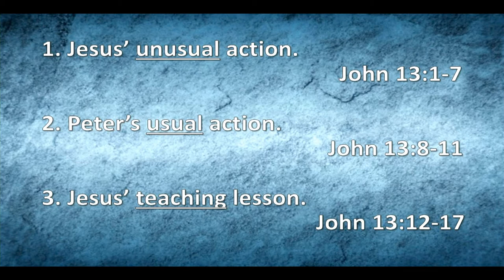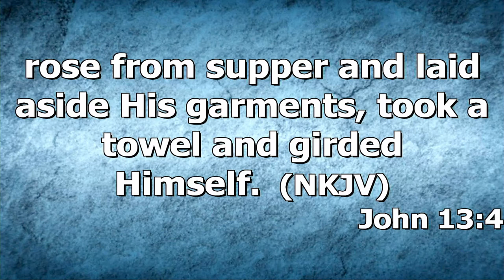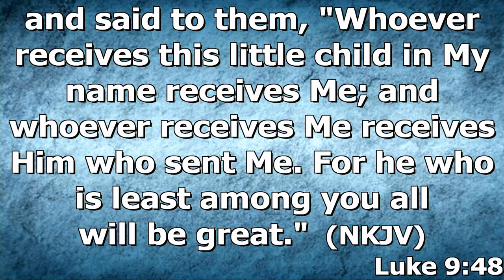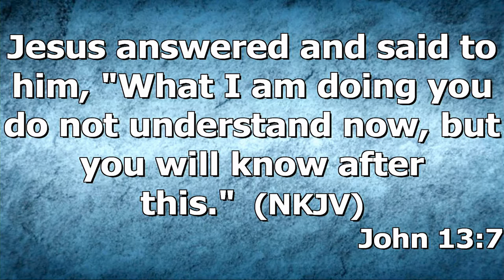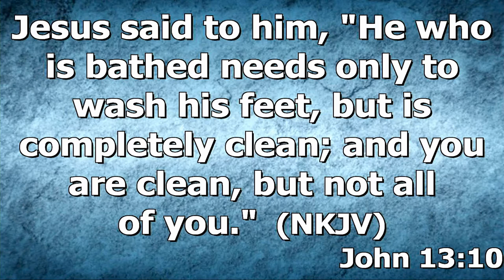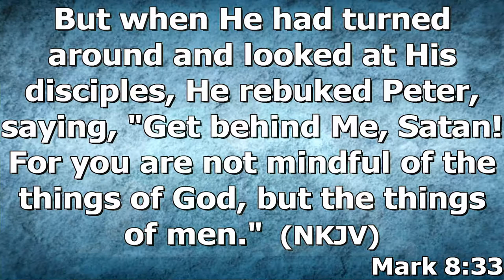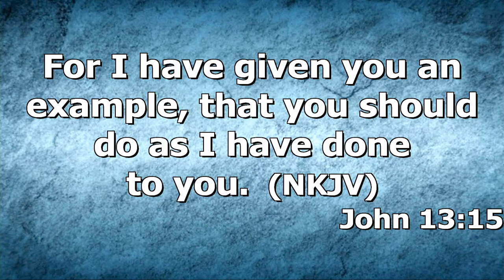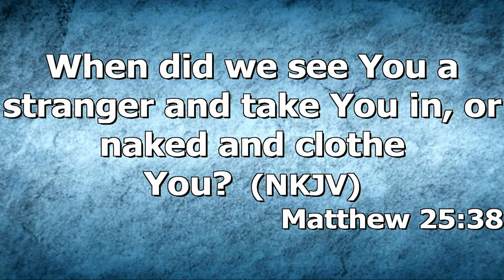"Serving Others" By Pastor Michael Franklin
Pastor Michael Franklin's message "Serving Others" was recorded Wednesday evening Oct. 05, 2022 at Rye Hill Baptist Church - Fort Smith, Ar. Enjoy the message and may God Bless.

John 13:1-17